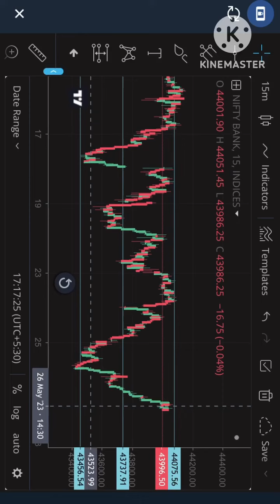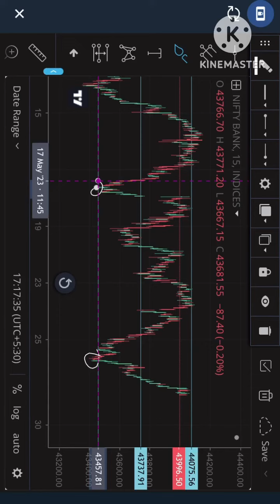How to draw trend lines for beginners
Try to connect more candles while drawing lines. Use 15 min time frame for better work. Use 5 min for intraday purpose